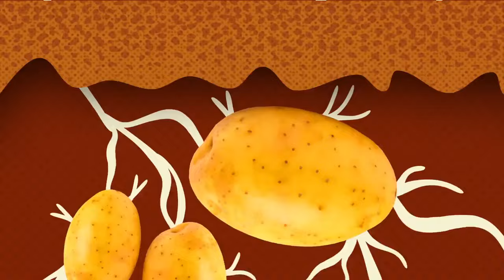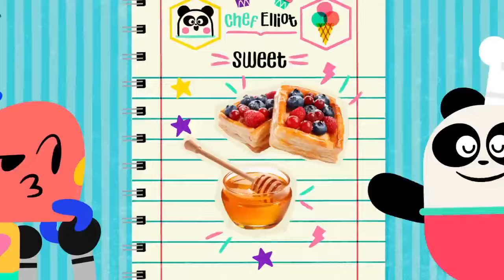BEES DINOSAURS AND MORE FUN CARTOONS 🐝🦖 Science for Kids | Lingokids